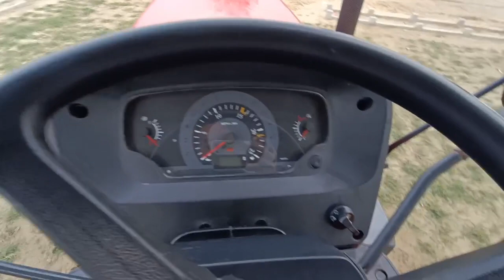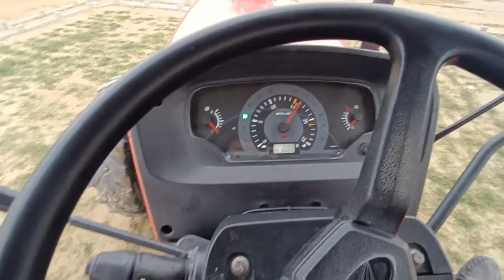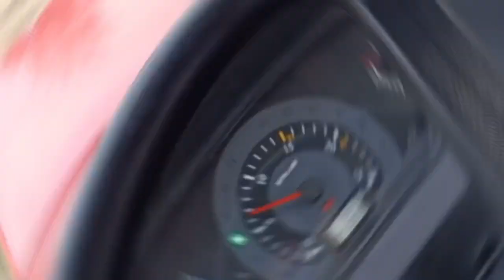5 ਸਾਲ ਦਾ ਤਜ਼ਰਬਾ ਕਿਵੇਂ ਰਿਹਾ Arjun ਨਾਲ/five year experience with Arjun Novo